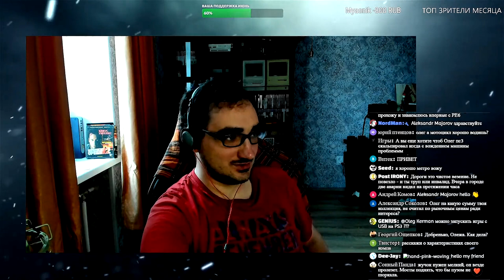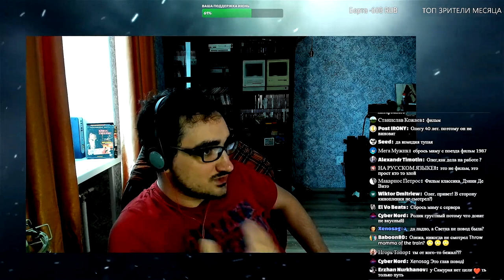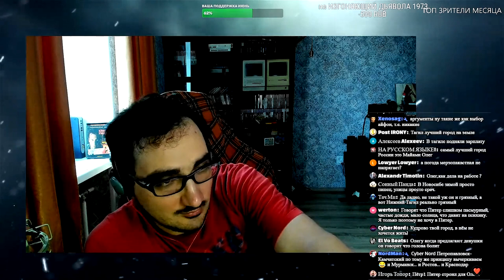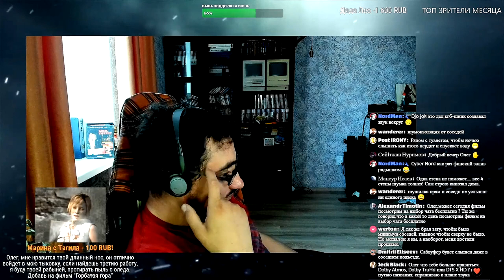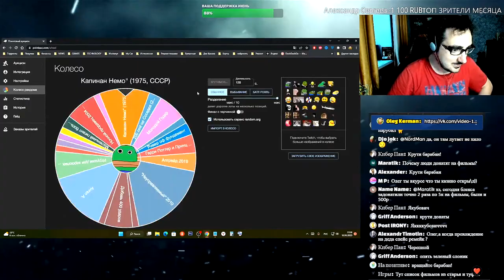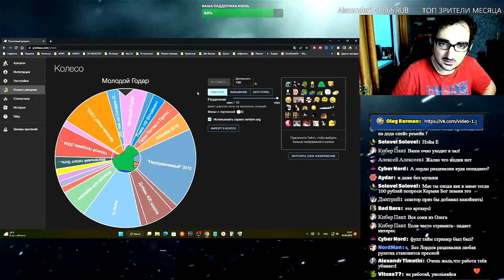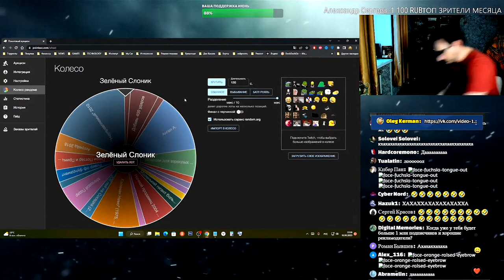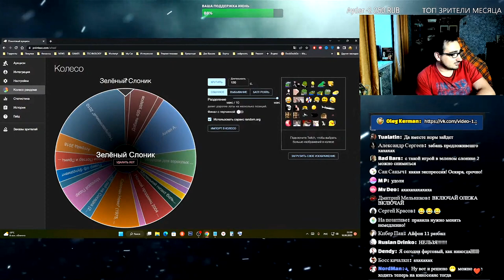Олег Керман - Карма или Зелёный Слоник За 100 рублей ( oleg kerman bombakerman )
Олег Керман на пятничном стриме играет в mario bros черный плащ новогодний олег керман увидел фейерверк,

Скибиди доп доп, Скибиди доп доп ес ес, Brr skibidi, Dark,dark, Доп доп ес ес,Доп доп,Скибиди доп